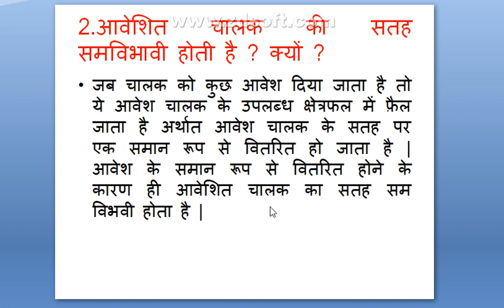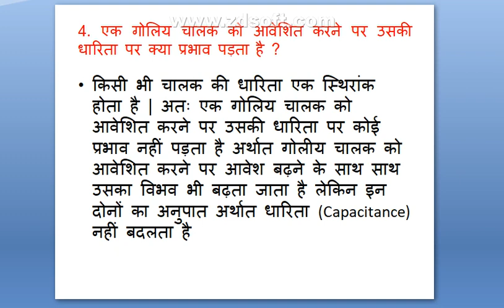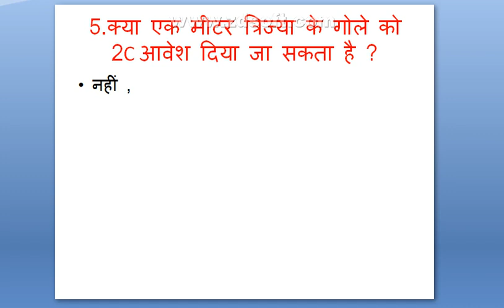Physics; Electrostatics; Important questions for intermediate exam 2020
vvi questions for intermediate exam .
Physics , electrostatics
part 1
Kya aap janana chahte hai ki physics ke important question kaun kaun hai?To ye video jarur dekhen